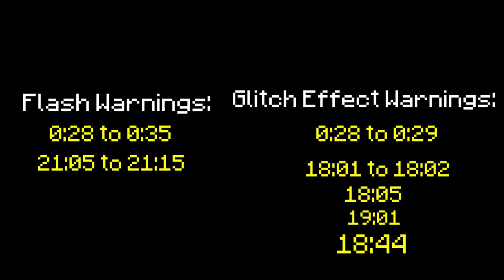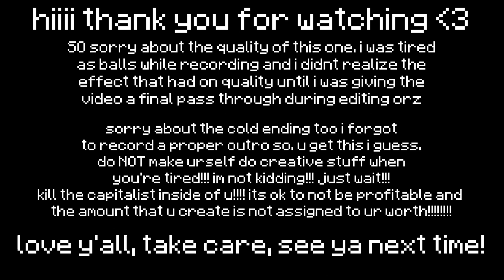Project: Nexus | Episode 5: Here Be Dragons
new drinking game take a shot every time i say "oh, god" or "go" during this episode. if you don't drink alcohol then get some apple juice or water or w/e. i spent forever on the intro can you tell? anyways imma go take a break for the rest of the week i am tired dude

INTRO SOURCES
Voiceover written and narrated by me

If the creators of any of these videos would like for these clips to be taken out of this video, please contact me at and I will remove them as requested.

Written, produced, and subtitled by me. Thumbnail drawn by me.

JJJreact (for jacksfilms if this gets in!)